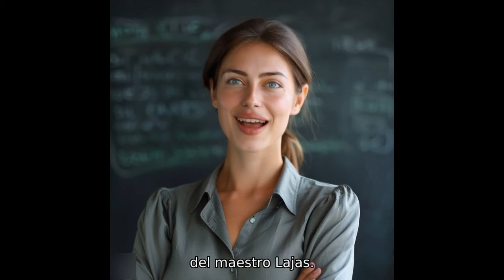¿Estás Despertando Espiritualmente? Entrevista con Valeria Conde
Bienvenidos a un nuevo episodio de 'Maestro Lajas Oficial'. Hoy tenemos el honor de contar con la presencia de Valeria Conde, una destacada experta en desarrollo espiritual y crecimiento personal. En esta entrevista, exploraremos el fascinante tema del despertar espiritual.

Temas que abordaremos:

¿Qué es el despertar espiritual?
Signos y síntomas del despertar espiritual.
Experiencias personales de Valeria Conde.
Desafíos comunes y cómo superarlos.
Prácticas y herramientas para profundizar en el despertar espiritual.
La importancia de la comunidad en el camino espiritual.
Impacto del despertar espiritual en la vida diaria.